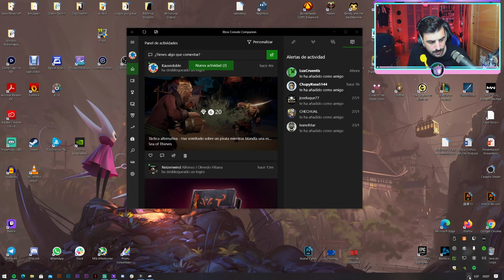SEA OF THIEVES | Episodio 4 | LAS AVENTURAS DE ACEITUNA, DIA DE TESOROS EN SOLITARIO